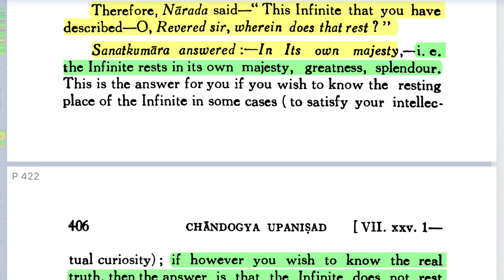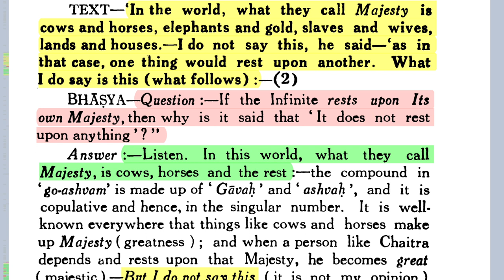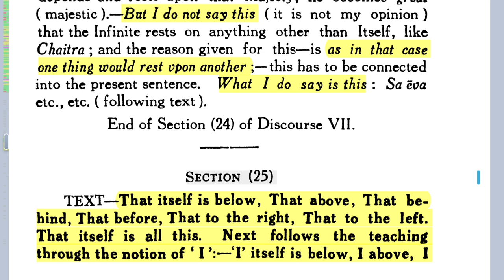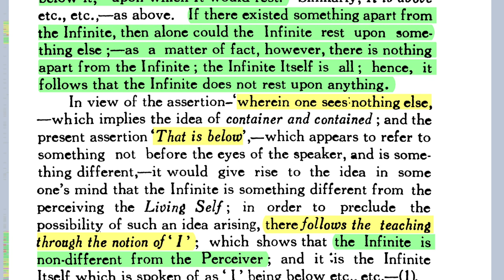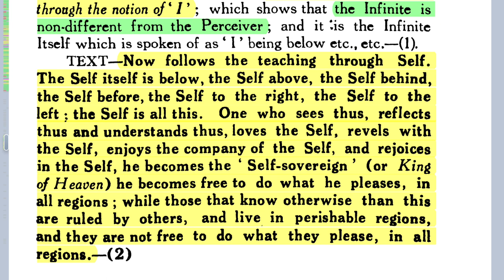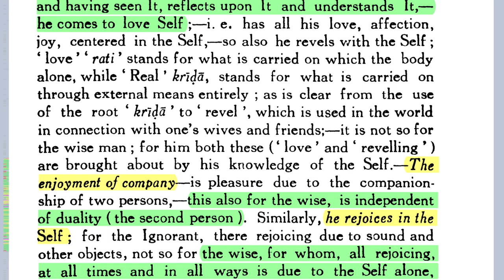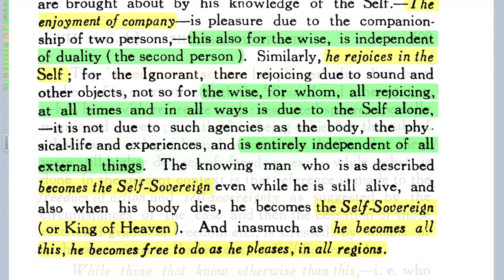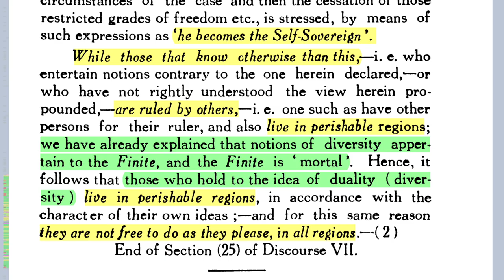Glories of Self-realization, Part 2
Reading from Discourse 7.25 et al. of Chāndogyopaniṣad:
Nārada said: "This Infinite that you have described, O Revered Sir, wherein does That rest?"   Sanatkumāra answered: "In Its own majesty, or not in majesty

BHĀṢYA: i. e.  the Infinite rests in its own majesty, greatness, splendour. This is the answer for you if you wish to know the resting-place of the Infinite in some cases (to satisfy your intellec

tual curiosity); if, however you wish to know the real truth, then the answer is that the Infinite does not rest ever upon majesty (or anything else); It is without a resting·place, without a substratum anywhere at all.